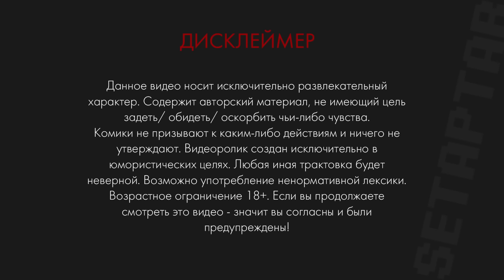Setaptar#8 Слава Никифоров/ Аманжан Махметов/ Дарига Билялова/ Миша Зейферт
Аманжан Махметов @amangenius07
Дарига Билялова @darigaxci
Миша Зейферт @seifertme